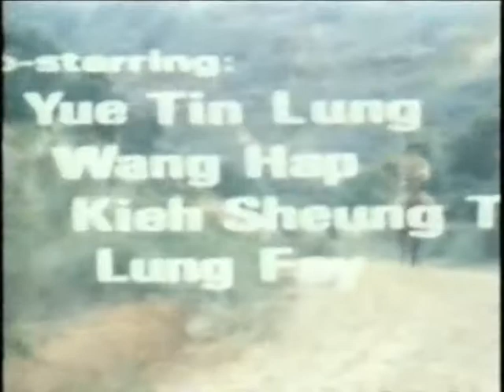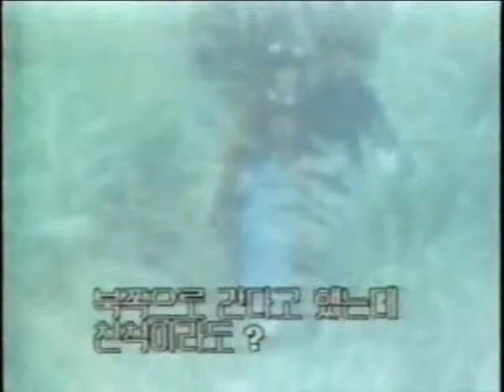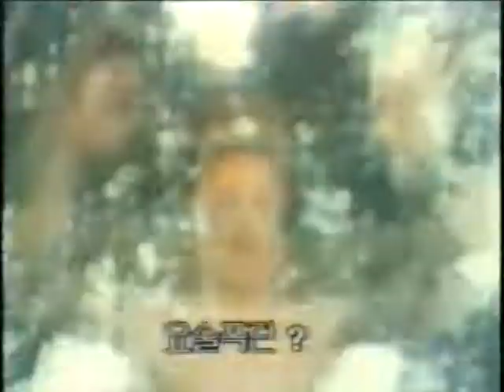Wu Tang Collection - Right Overcomes Might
Director: Tang Cheng Ta
Cast: Wong Tao, Yu Tien Lung, lung Fei, Chen Sing, Yi Yuen